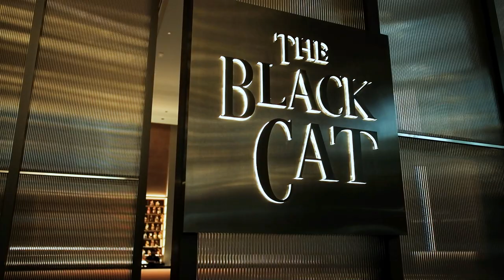The Bangkok Jellicle Ball l The Black Cat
'A purrfect night to celebrate The Black Cat Launch'
We were joined by the coolest felines in town at The Bangkok Jellicle Ball as they are the first to experience our drinks and bar bites.